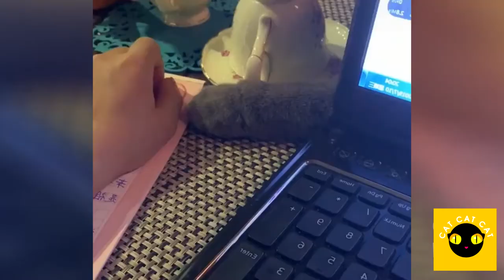Funny Cats Compilation #21 /Best CAT CAT CAT ever/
In this video, the cutest and funniest cats around the world!

My name is Christina and I am a big cat lover!
No, I'm not an old maid ... yes, I have children  and I'm married!
I just really love cats! 🐱
Lots of cats! More cats…….🐱 🐱 🐱🐱 🐱 🐱🐱 🐱 🐱